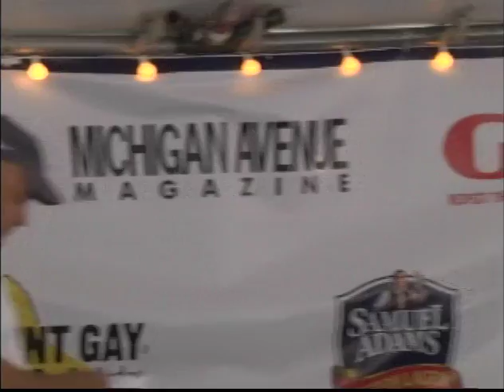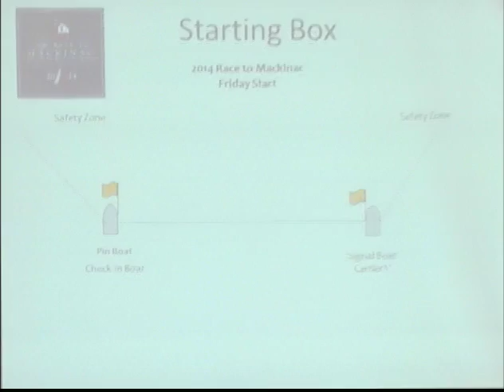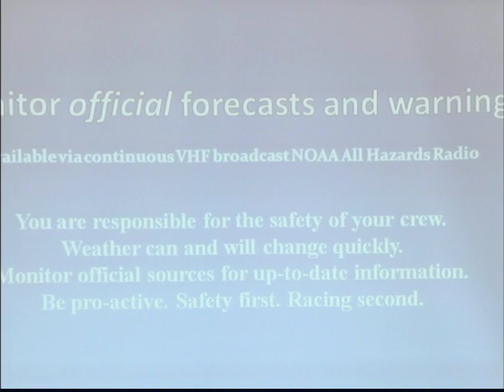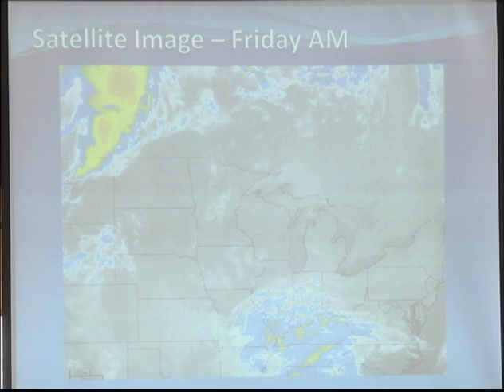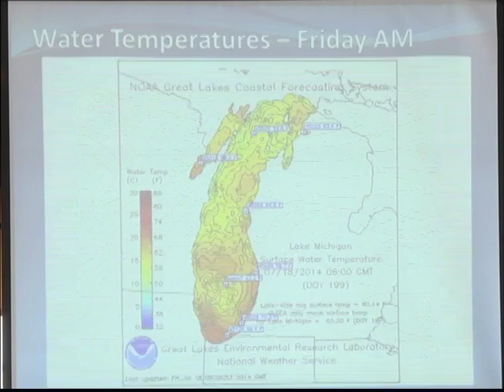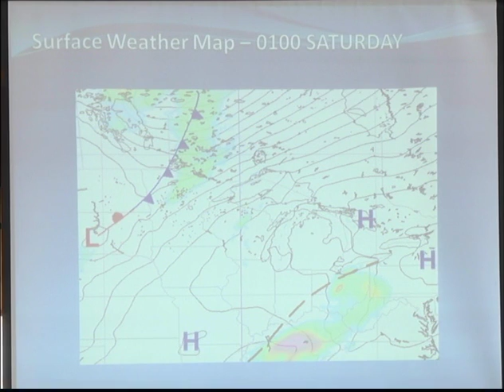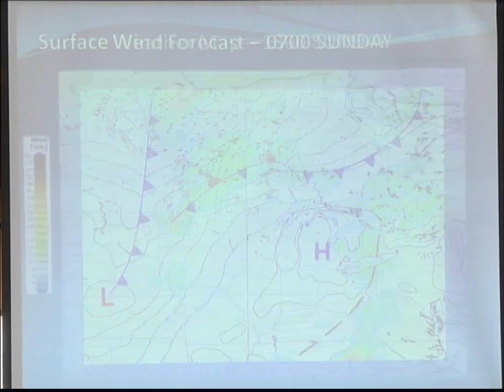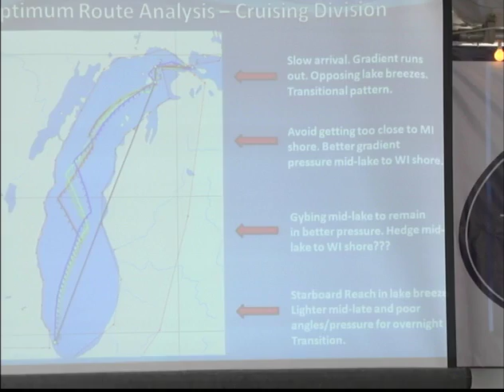106th CYC Race to Mackinac Skipper's Meeting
Broadcast of the 106th Chicago Yacht Club Race to Mackinac Skipper's Meeting for the cruising division.